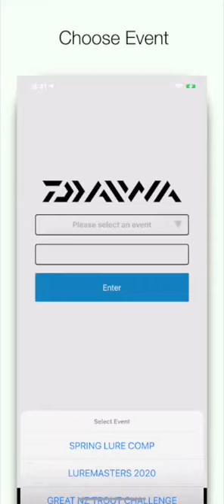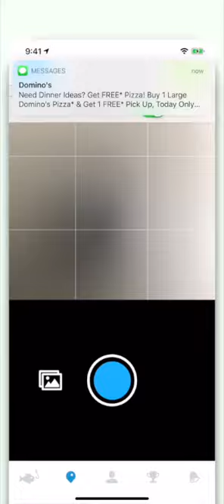Daiwa NZ 2019 Version How to use App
A run through on how to use the 2019 Daiwa NZ app